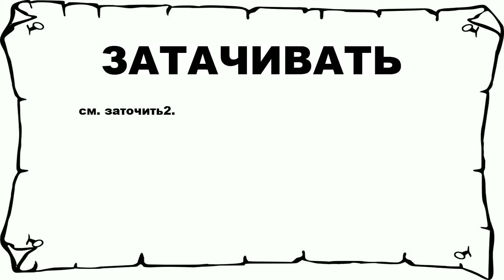ЗАТАЧИВАТЬ - что это такое? значение и описание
Хочешь знать что значит ЗАТАЧИВАТЬ? тогда слушай до конца.

 см. заточить2.